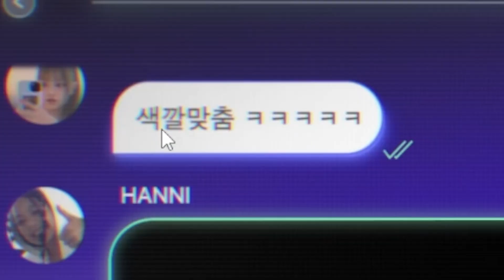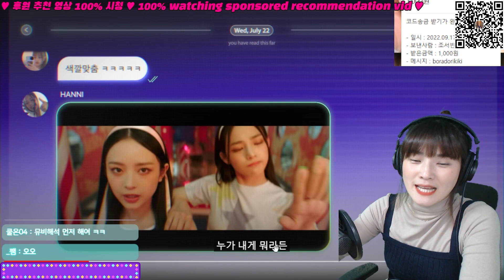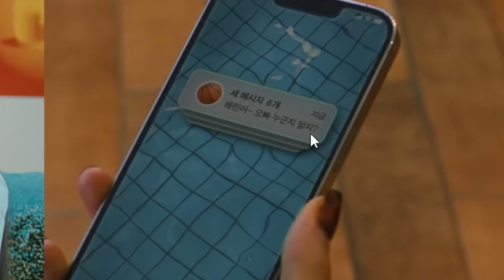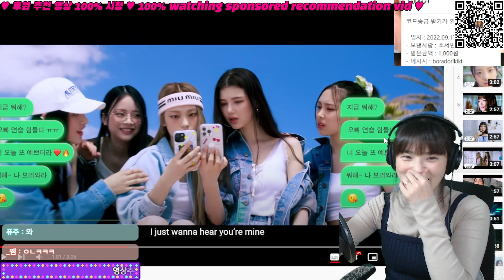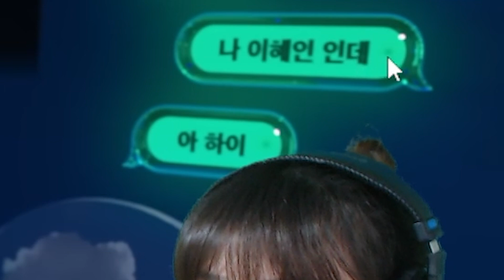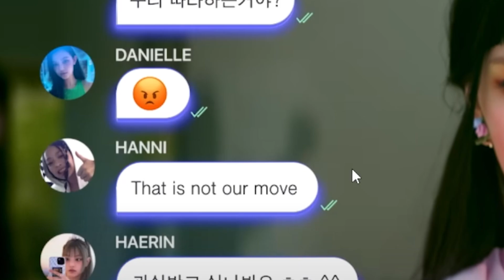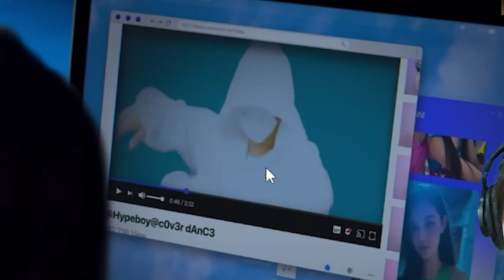{뮤비해석} 그런X 개나 줘라 | NewJeans (뉴진스) 'Hype Boy'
매주 금요일 PM9:00 트위치 리액션 라이브♡

00:00 프리뷰(PREVIEW)
00:25 민지 이야기(MINJI)
02:40 다니엘&해린 이야기(DANIELLE&HAERIN)
04:19 혜인 이야기(HYEIN)
06:11 하니 이야기(HANNI)